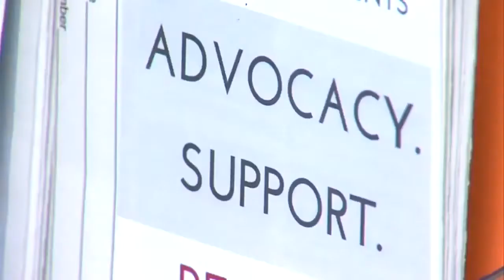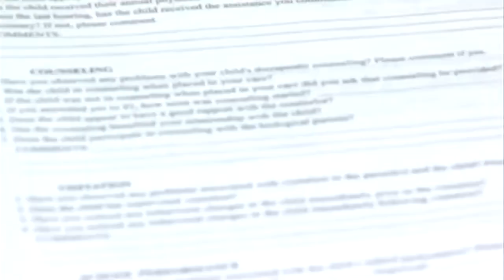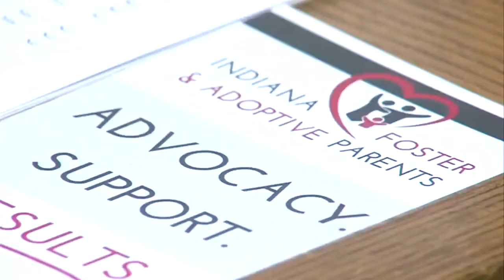New Indiana bills could impact foster kids